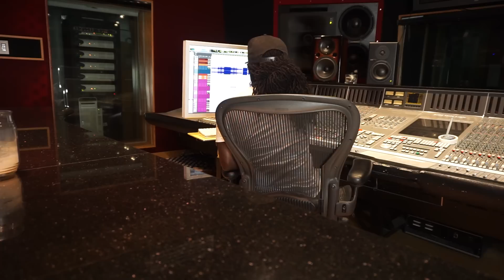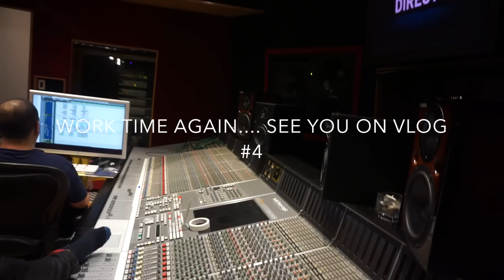Di GENIUS - VLOG 3 "What It Means To Be A Producer"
Di Genius Vlog #3 - AT The studio working . Special Appearances from Producer "Supa Dups" and Anju Blaxxx from UIM records.
This short episode shows producer explaining the difference between a beat maker and a producer.

Di Genius Vlog #3